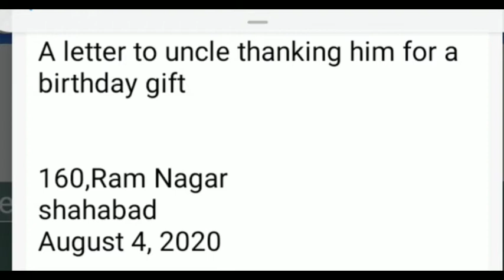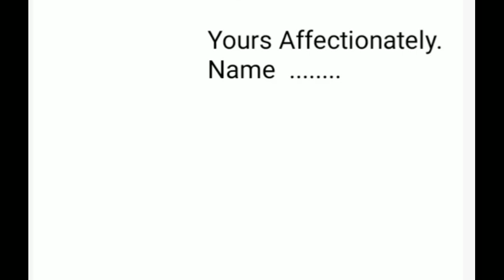Birthday gift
Hi
  Students is video me hum ne  birthday gift letter ko kiya hai

Aap ne write or learn karna hai